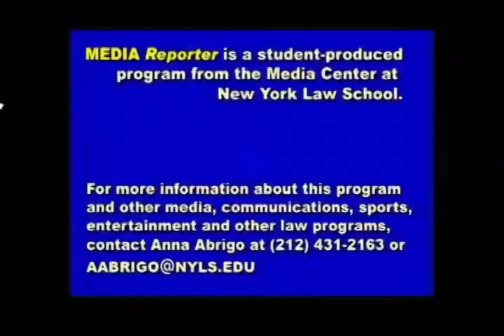NY Law - 0407 An Evening with Tony Lewis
ACLU President, Nadine Strossen, interviews Pulitzer Prize winning author, Anthony Lewis, about his long career with the New York Times and reporting on the Supreme Court.